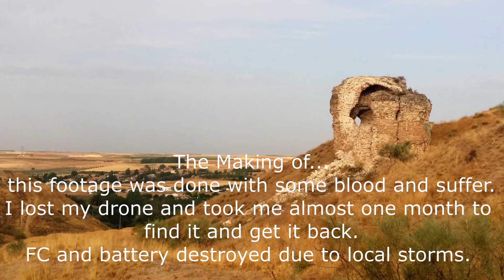The Phoenix Flight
After losing my quad in this nice spot finally I managed to find it and get it back again.
It took me almost one month, including several local storms, and multiple unfruitfull climbings in the mountain.
It had various damages, minor things but also the FC and the battery got destroyed due to the water and the crash itself.